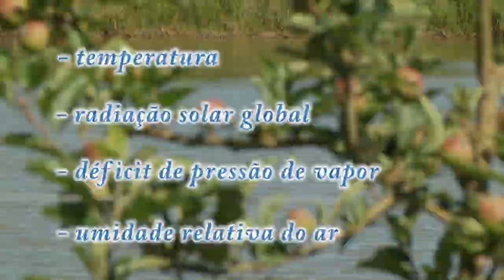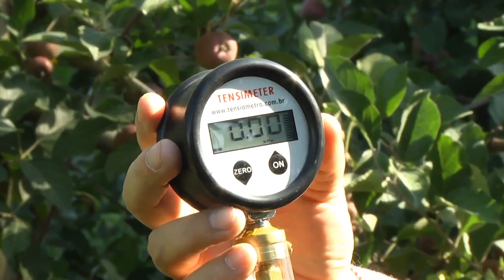Embrapa Uva e Vinho aprimora sistema de irrigação em macieiras - Rio Grande Rural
A macieira, por ser uma planta de grande porte e com abundante vegetação, apresenta evapotranspiração elevada, em comparação com outras culturas anuais. Isso acaba exigindo boa quantidade de água disponível para a obtenção de altas produtividades. E a Embrapa Uva e Vinho, localizada em Bento Gonçalves, vem aprimorando um sistema de irrigação em macieiras na região de Vacaria.

Reportagem: Sérgio Tuninho
Imagens:

Programa #992